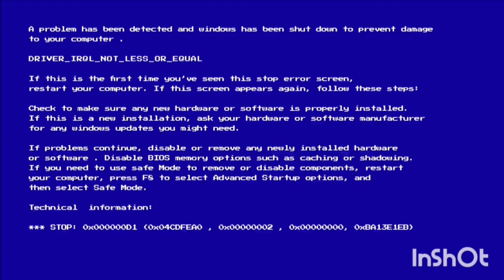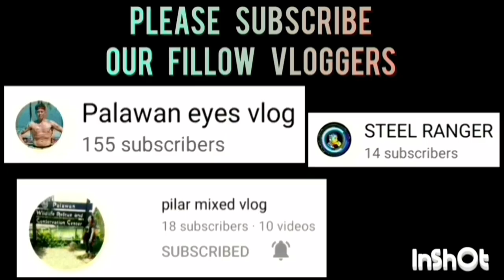TEAM ALAS VS SARAH NICAY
TEAM ALAS VS SARAH NICAY GAME HIGHLIGHTS QUARTER FINALS | UNDER 22 CATEGORY | PROVIDE UNITY WORKMANSHIP BASKETBALL ASSOCIATION ( PUWBA ) AT APLAYA BASKETBALL COURT BRGY. TAGBUROS PPC | AUGUST 15,2023